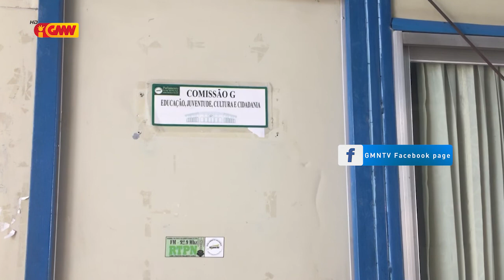Komisaun G konsidera asaun protestu ne’ebé AUTL Organiza ne’e la koresponde ho polítika governu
Komisaun G konsidera asaun protestu ne’ebé Universitáriu Organiza ne’e la koresponde ho polítika governu